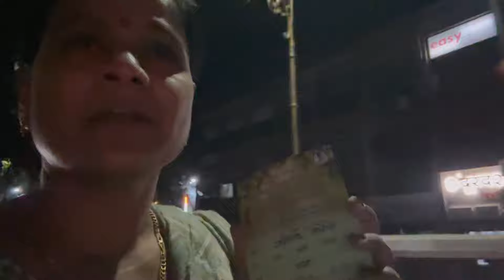आज गुरूने बघा कुणाची चप्पल आणली😂😂😂